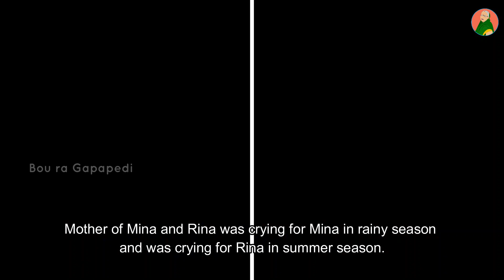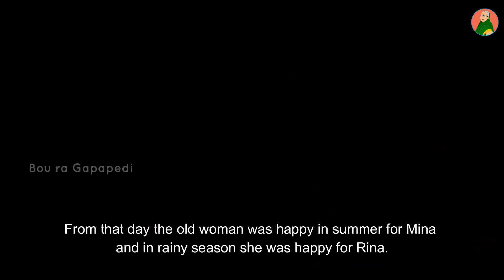BOU RA GAPAPEDI-50 | କାନ୍ଦୁରି ବୁଢ଼ୀ | THE CRYING LADY | STORY TELLER | ODIA GAPA